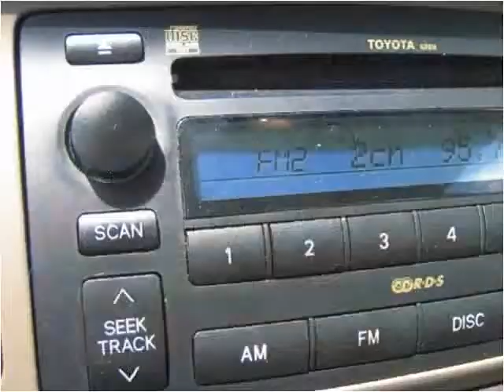2007 Toyota Corolla available from Johnny I's Auto Sales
This 2007 Toyota Corolla is available from Johnny I's Auto Sales.